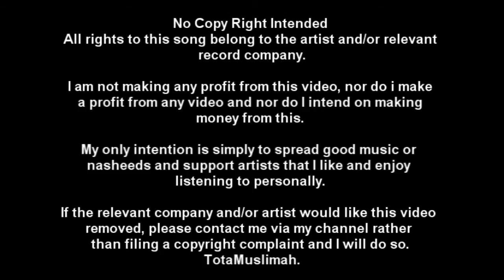NEW: Ana Masry (I Am Egyptian) - Tamer Hosny - English Translation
Ana Masry (I Am Egyptian) by Tamer Hosny with Franco Arabic lyrics and English Translation